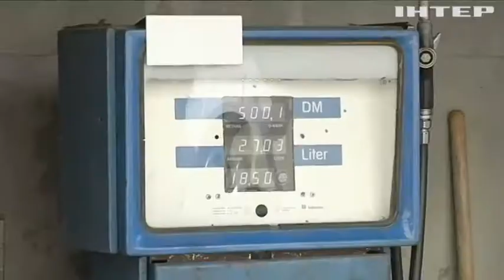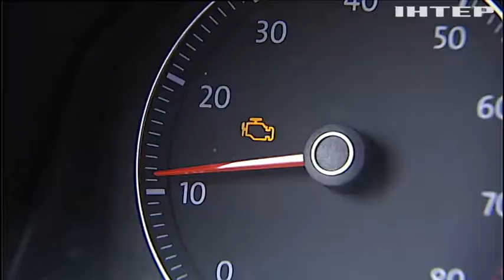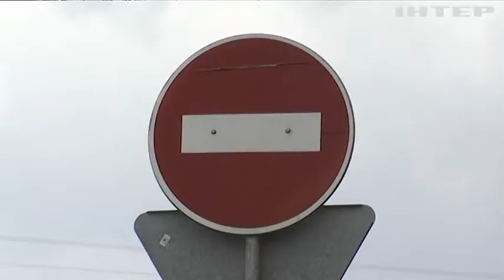"Коктейль" замість бензину: українські водії масово скаржаться на сурогатне пальне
Які АЗС краще оминати, аби не розоритися на ремонті авто?